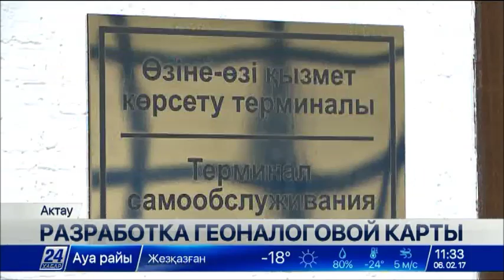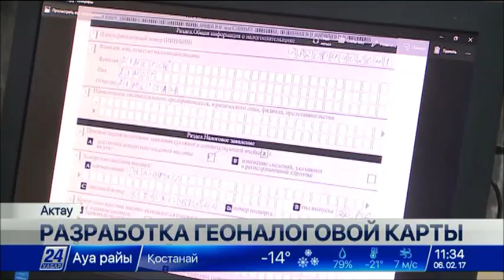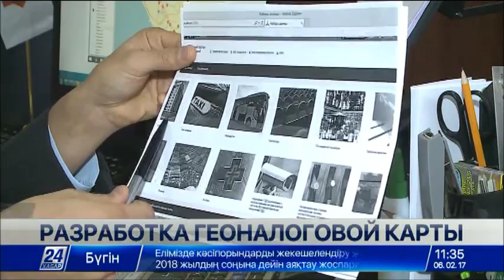Геоналоговую карту разрабатывают в Актау